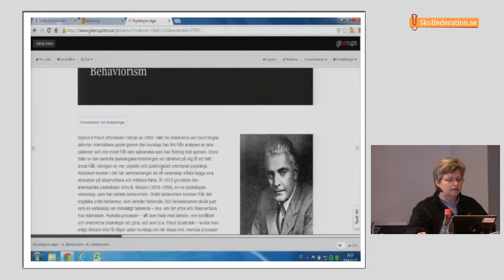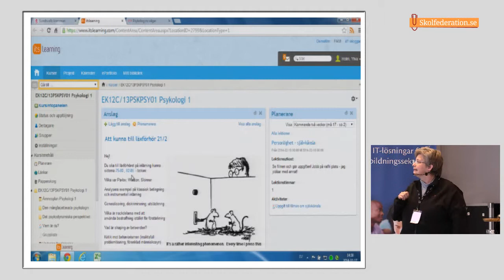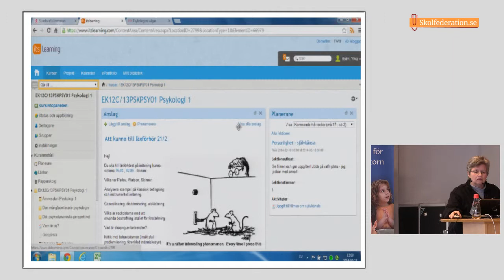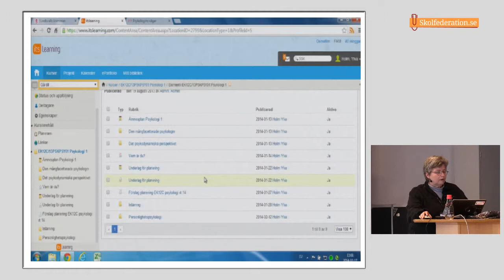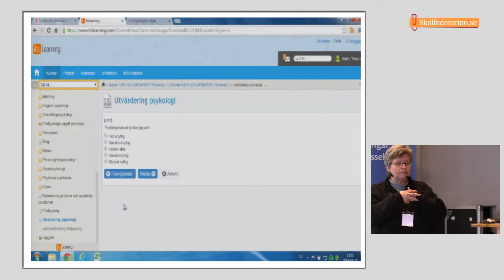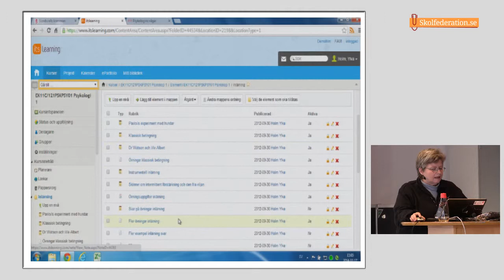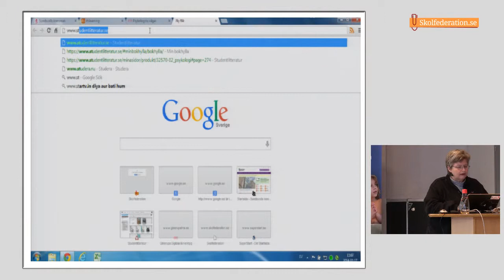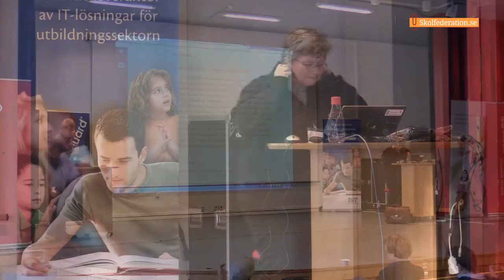2014 02 17 Skolfederation 08 Ylva Holm